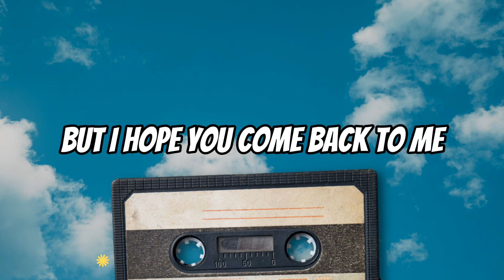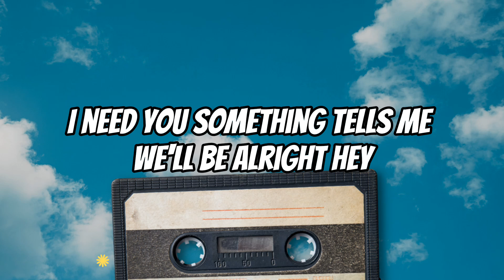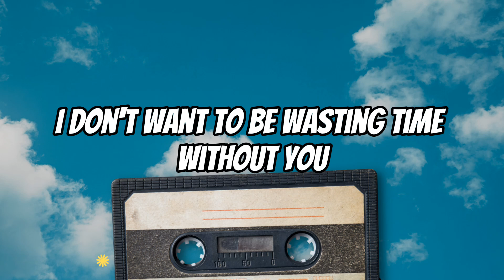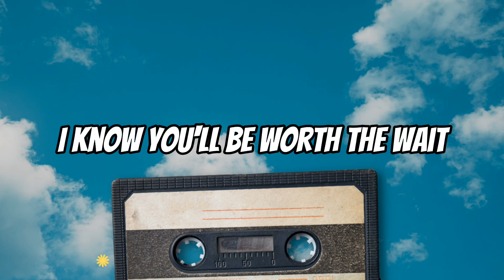Location Unknown Honne Lyric Cover Acoustic Karaoke Female Version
The owner: @ayuenstar